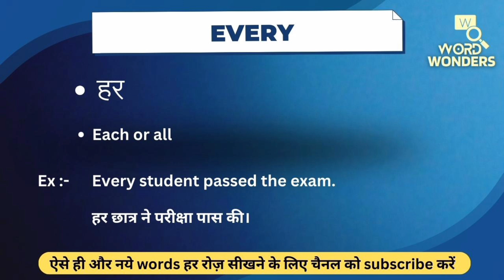Every Meaning in Hindi | Every ka Hindi me Matlab | Word Meaning I Word Wonders